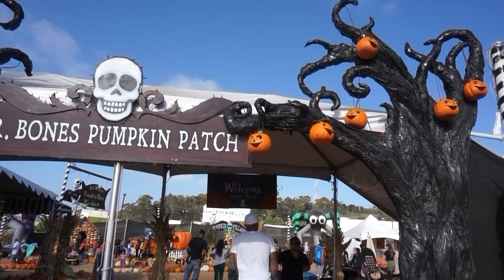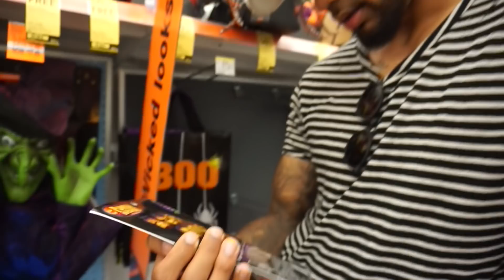HALLOWEEN KANN KOMMEN